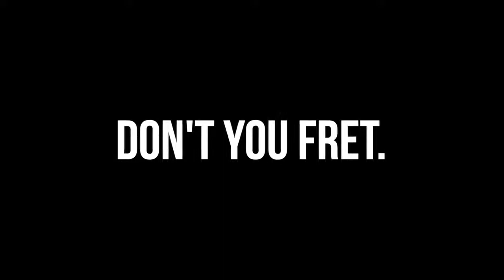The Flipside Show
Take a look at several ways the WHOLE family can benefit from this awesome SquareGlow products!